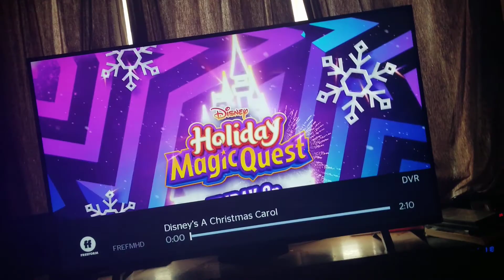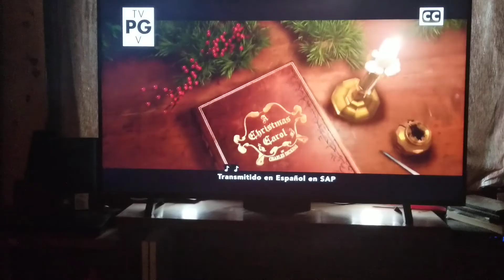Opening to Disney's A Christmas Carol on Freeform